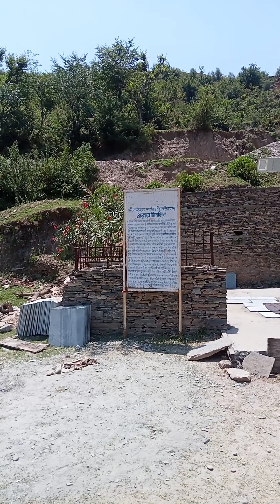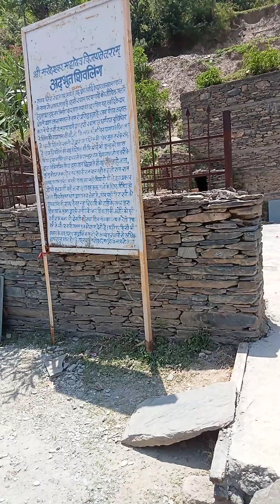Lakha Mandal Temple, Distt. Dehradun, Uttarakhand, लाखा मंडल मंदिर